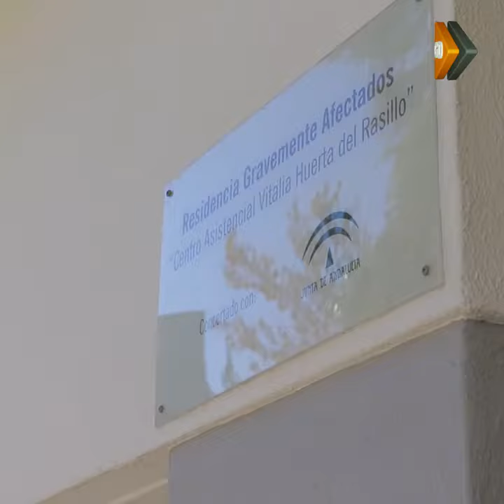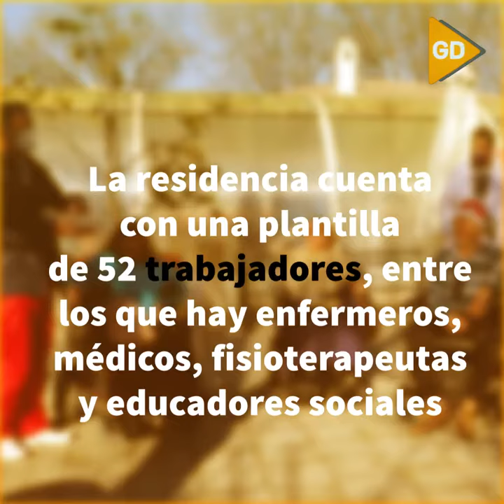Granada Digital: Visita del acalde de Granada, Paco Cuenca, a RGA Vitalia Granada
El alcalde de Granada, Paco Cuenca, agradece, durante la visita realizada a la residencia Vitalia Home, la atención profesional y cuidados personalizados que desde este centro se ofrece a 37 personas con discapacidad física gravemente afectados, que, "por su calidad y la aplicación de las terapias más avanzadas, se ha convertido en uno de los centros de referencia nacional en estos momentos"